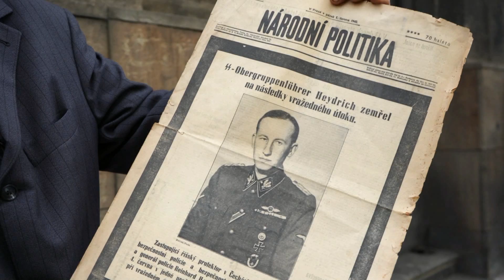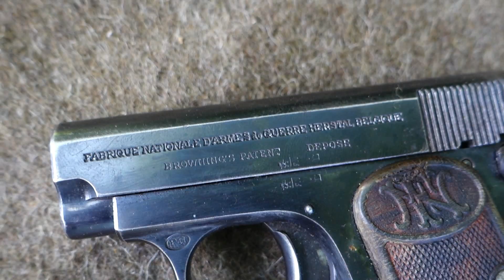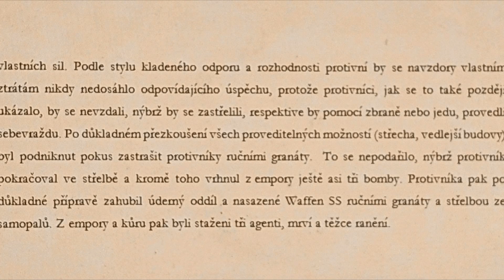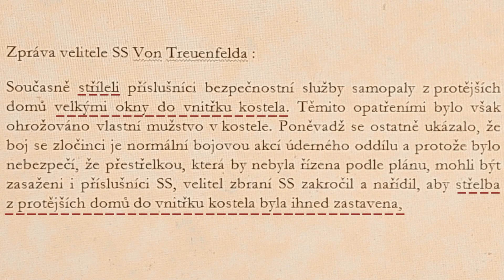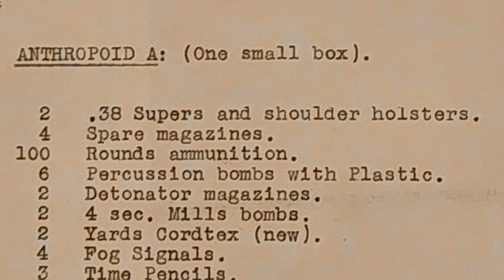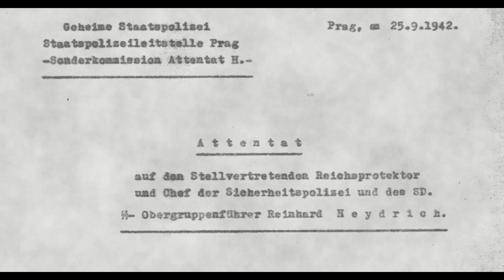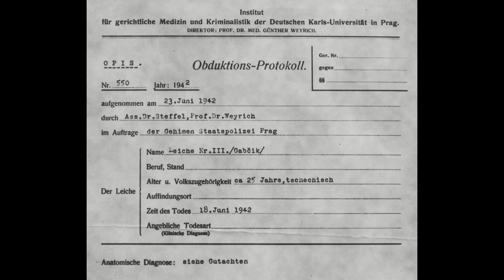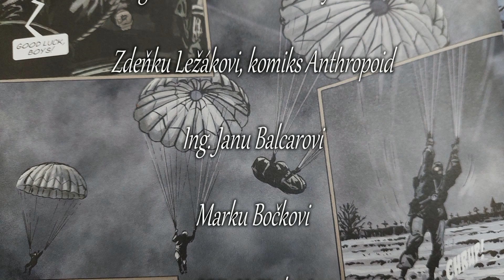Bitva v kostele - třetí, závěrečný díl trilogie...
Tak zde je již onen slibovaný třetí, závěrečný díl naší trilogie. BITVA V KOSTELE, s podtitulem "NEVZDÁME SE! NIKDY!". Jde o snímek vyrobený ve spolupráci jak s Iniciativou A, tak i se známými historiky a spisovateli Jaroslavem Čvančarou a Vlastislavem Janíkem. Tento doufáme dosti netradičně pojatý, vzpomínkový film je nejen o těch zmíněných "sedmi statečných" a jejich nanejvýš symbolickém slavném boji v pravoslavném chrámu Cyrila a Metoděje, ale opět i o četných, zde prováděných testech při tomto střetu použitých zbraní, konfrontovaných s historickými prameny i poznatky badatelů. No doufáme, že se bude i tento náš snímek líbit, neb vyrobit jej zas stálo až neskutečné úsilí - a že vzbudí ohlas a pozornost alespoň stejnou, jako předtím předchozí oba díly - tj. MORÁVEK KONTRA GESTAPO (viz a ANTHROPOID - ZATÁČKA (viz A to nejen proto, že ve filmu jsou zas poměrně nové a též i docela objevné věci, jakož i ona osobní zbraň, pistole Josefa Gabčíka, která se zde vrací do osudné krypty, tedy právě na místo, kde s ní tento československý parašutista ukončil v bezvýchodné situaci po hrdinném odporu svůj život...
PS: obrovský vděk nejen kameramanům Martinovi Safíru Rubínovi a Radku Cihelkovi, ale i všem těm, co se na tomto filmu podíleli či jakkoliv nám v tomto pomohli - bylo jich totiž opravdu, opravdu nemálo a je problémem všechny zde vůbec vyjmenovat - mají proto zas naše obrovské díky vyjádřeny na konci filmu...